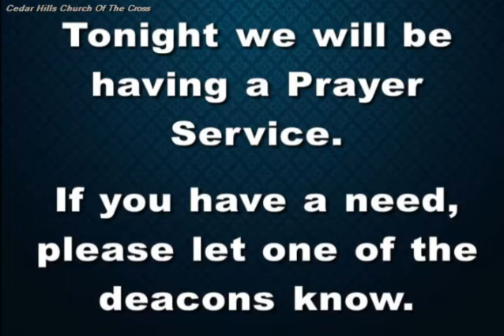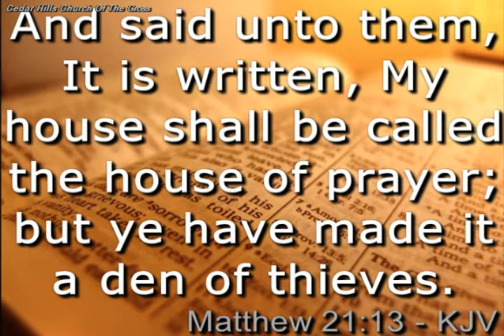04.25.18 Pastor Thomas A Perez Sr | DVD - Paul a Prisoner of Jesus Christ